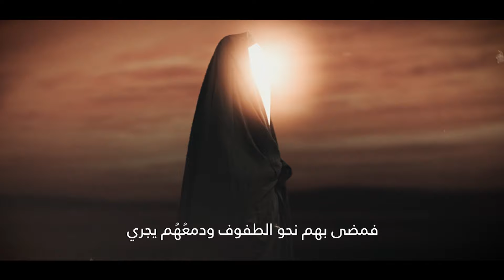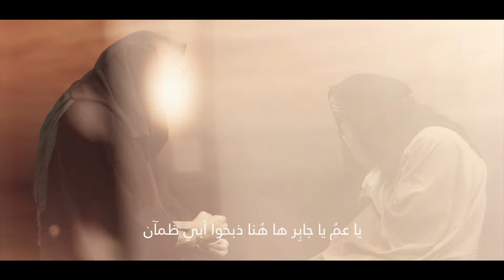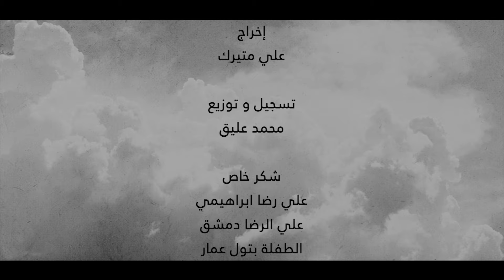أول زيارة | السيد هادي حجازي | الرادود علي فارس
-  كلمات: أحمد سوار البحراني
-  توزيع وميكساج : محمد عليق
-  تصوير و مونتاج : علي متيرك

شكر خاص لكل من شارك في إتمام هذا العمل ونسأل الله القبول ..